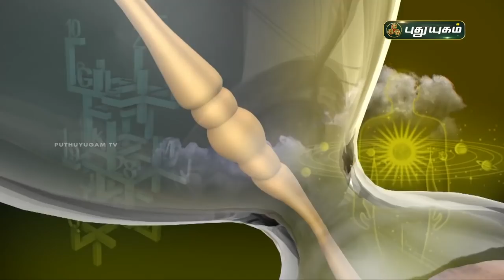Today Rasipalan - 08/08/2021 | Indraya Rasi Palan Tamil | இன்றைய ராசிபலன் | Astrologers Magesh Iyer